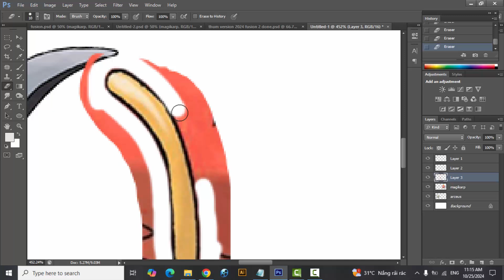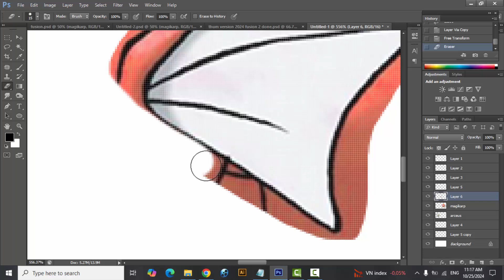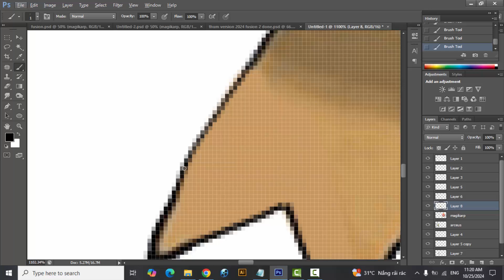Pokemon Fusion | Arceus + Magikarp | pokemon infinite fusion challenge